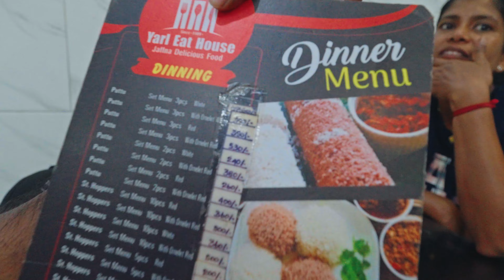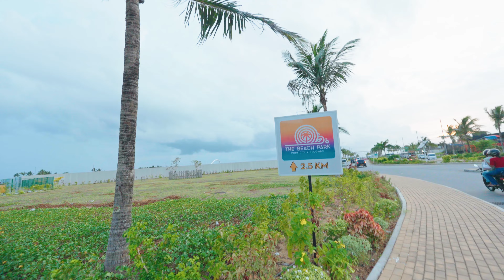யாழ்ப்பாண பாரம்பரியத்துடன் கொழும்பில் ஒரு உணவகம் 🇱🇰| wellawatta Colombo | Tamil vlog